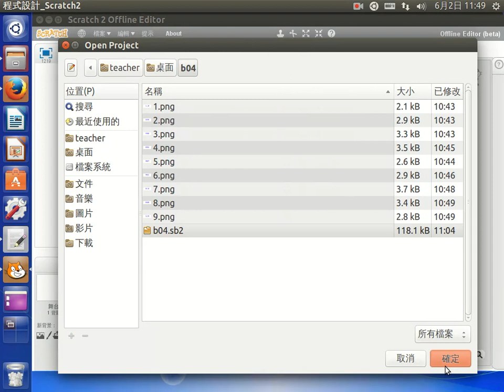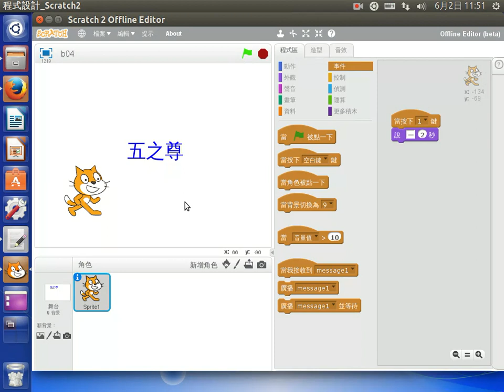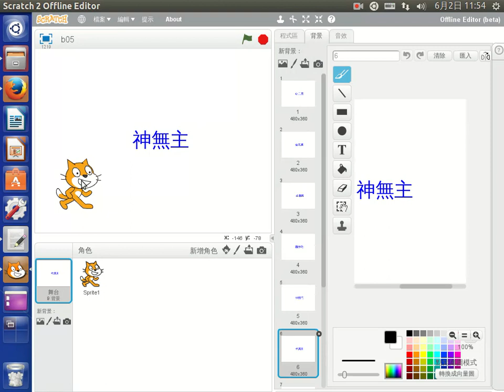成語接龍03-鍵盤事件